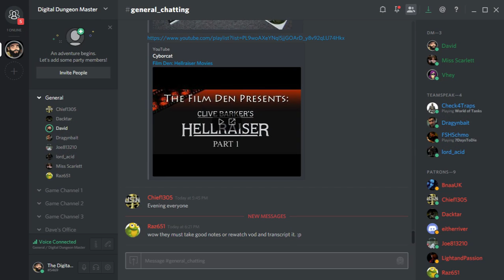Dungeons & Dragons 5e Adventure League, "DDEX1-3 Part 2: On The Road" (UNEDITED)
WATCH LIVE EVERY OTHER FRIDAY AT 8PM EST

NEED ANY BOOKS OR PDF FROM DRIVETHRU RPG